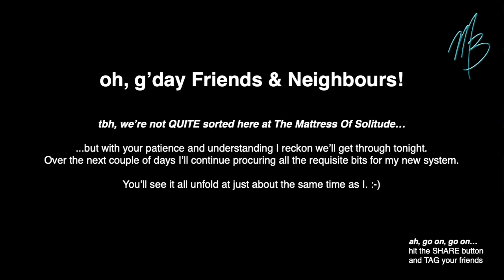Matt Bradshaw / Home Live-Stream - Thursday June 4th, 2020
Welcome (back) to The Mattress Of Solitude
HAPPY THURSDAY!